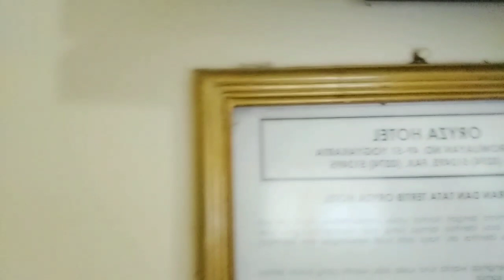Team HURU-HARA Istirahat di ORYZA HOTEL jln.SOSROWIJAYAN Gedong tengen Yogyakarta